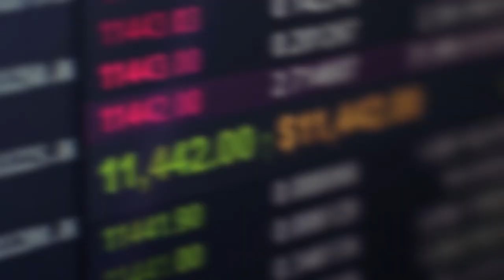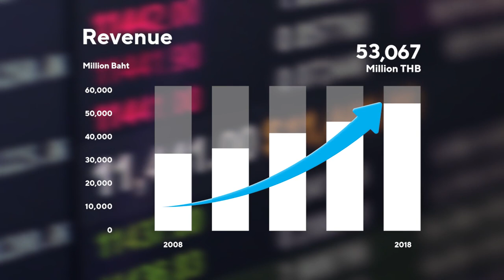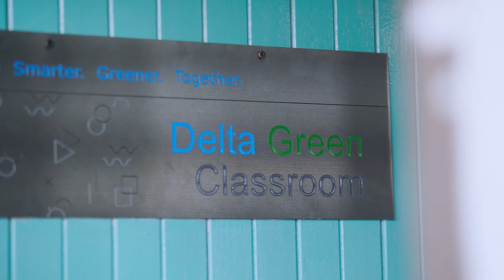Delta Thailand Company Profile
Delta Thailand listed on the Stock Exchange of Thailand in 1995. The company is continuously growing through sustainable development with innovative business processes, astute M&A activities and relentless pursuit of greener solutions across the company’s products and organization.

Established in 1988 and now part of Delta Inc., Delta is a global leader in power supply and DC brushless fan technologies. By leveraging our expertise in power electronics we have developed smarter solutions for applications and sectors including industrial automation, green building, EV charging and renewable energy.

Our products and solutions have industry-leading energy efficiency aimed at mitigating negative impact on the environment and fulfilling our mission to provide innovative clean and energy-efficient solutions for a better tomorrow.

Our relentless commitment to this mission and our ongoing success are reflected in our business performance.
Delta Electronics Thailand has established world-class research and development centers in Thailand, India, Romania, Germany, Scotland and the United States to serve our global client base.
Delta's green technologies and products are divided into three business categories in response to the needs arising from global megatrends.

The categories are: Power Electronics, Automation, Infrastructure
We believe in the power of technology and collaboration to realize our brand promise: Smarter. Greener. Together.

Delta's diverse portfolio of energy-saving integrated solutions has helped our customers around the world to increase their competitiveness.

Delta leads by example, creating green factories using our own energy-efficient products and green solutions.

As a global citizen, Delta empowers communities and collaborates with stakeholders to fulfill our goals in environmental conservation, inclusive education and sustainable growth.

Delta's sustainable development strategy and actions have earned many recognitions from Thai and international organizations.

This is Delta.